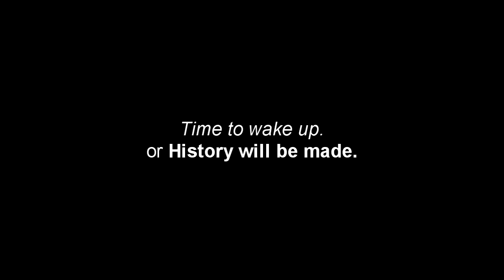History Will Be Made : Chara Hit on Pacioretty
A statement to the NHL on their no-suspension decision on Chara's dangerous, arguably intentional, hit on Max Pacioretty.

A spoof of the History Will Be Made commercial from the 2010 Playoffs

Hopefully Max will make a full recovery; a scary play to see and this is not trying to make light of the hit, but to show how bizarre calling this 'a hockey play'. No matter what happens on the ice, if it leads to a player being nearly killed it should not have a part in the game. At best it could be labelled 'a freak accident', but not 'a hockey play'.

Personally, I think Chara intended to injure Pacioretty, but I don't think he anticipated it would be this severe.